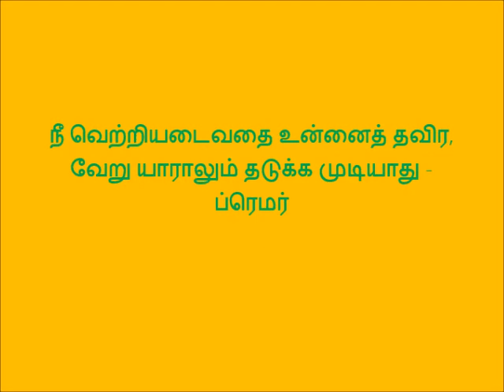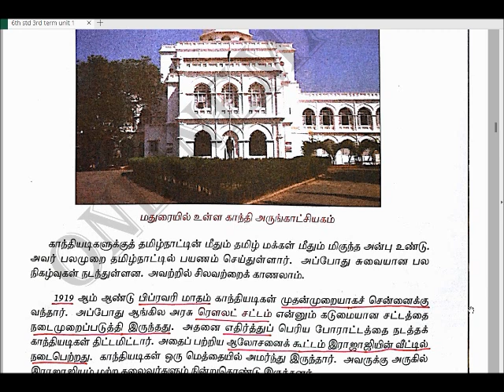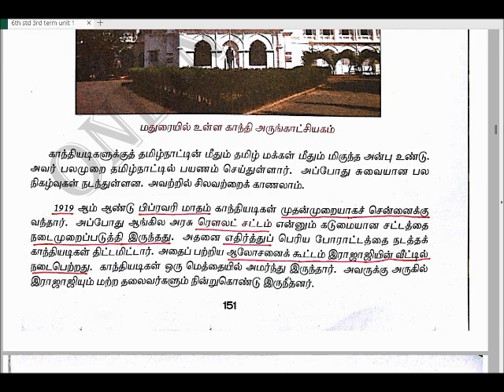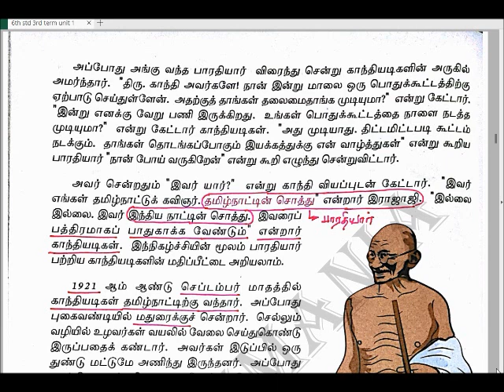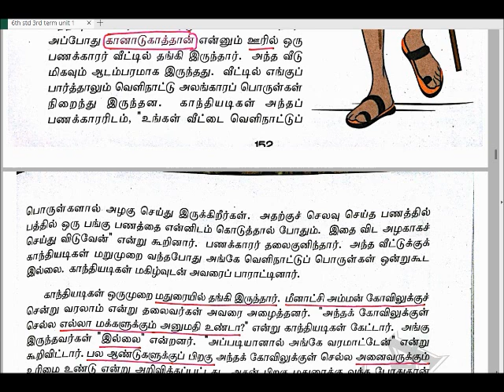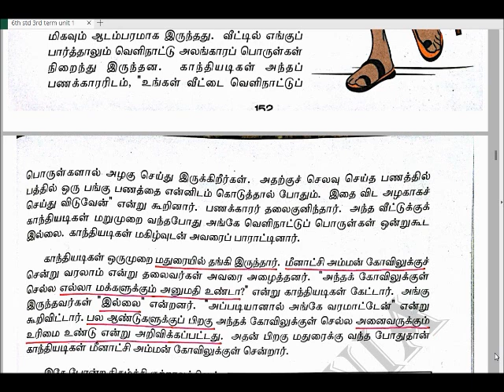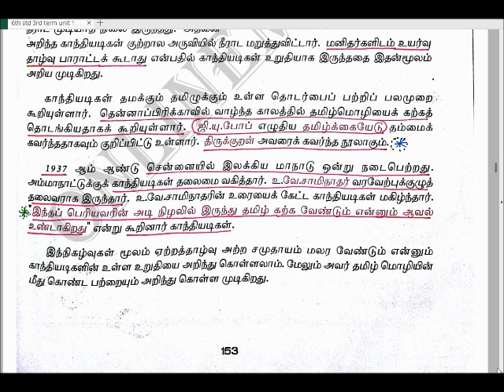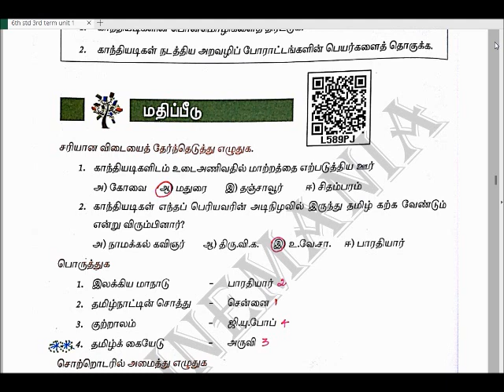6ம் வகுப்பு 3ம் பருவம் "தமிழ்நாட்டில் காந்தி" FOR TNPSC